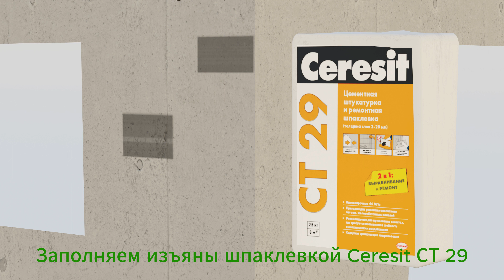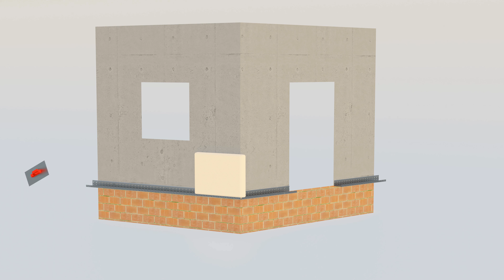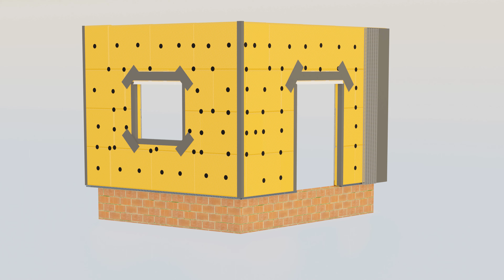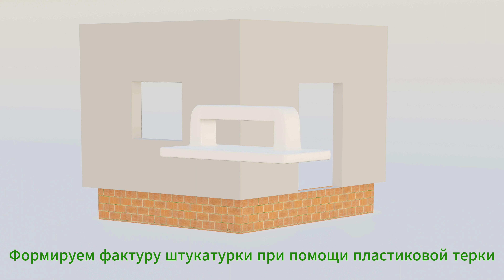Мокрый фасад: устройство и особенности технологии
Дорогие друзья! В этом ролике мы хотим вам показать проекцию технологии выполнения работ пошагово, как делается мокрый фасад!

Мокрый фасад - это тип внешней отделки здания, при котором на стену наносится слой штукатурки, а затем окрашивается. Этот способ отделки стен является одним из самых популярных в России.

Задавайте интересующие вас вопросы нашим специалистам. Мы работаем для вас в Москве и Санкт-Петербурге!

🕗Таймкоды:
00:00 Устройство мокрого фасада поэтапно
00:47 Крепление плит из минеральной ваты
01:13 Крепление плит из пенополистирола
02:10 Создание защитного армированного слоя
02:40 Устройство внешнего декоративного слоя
03:14 Готовый фасад